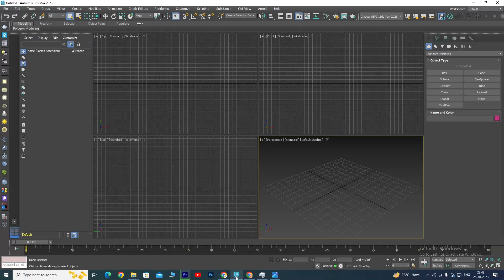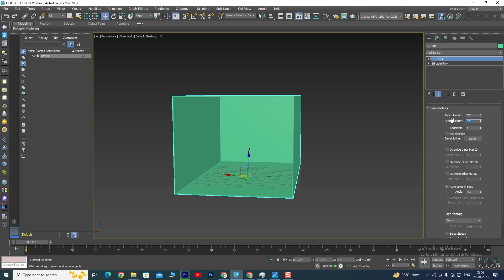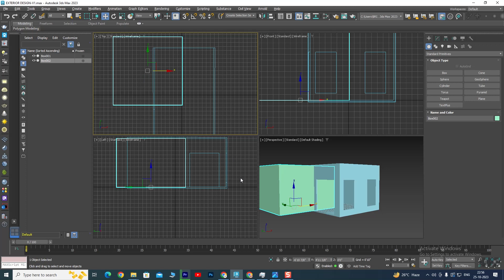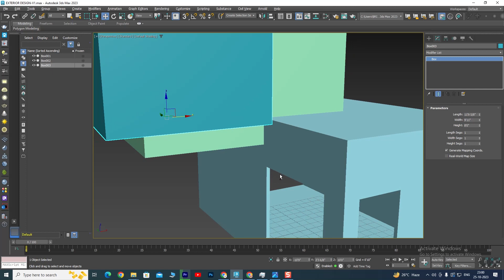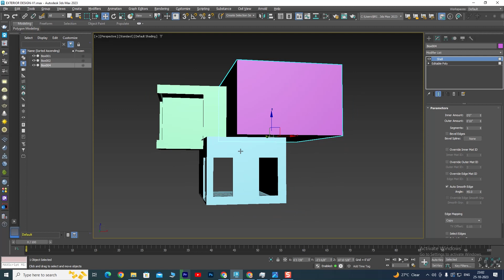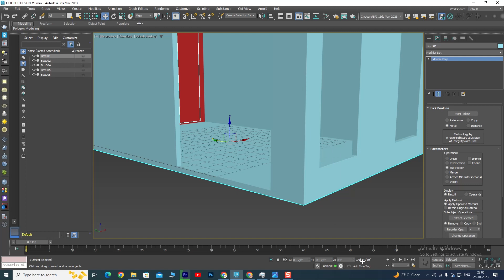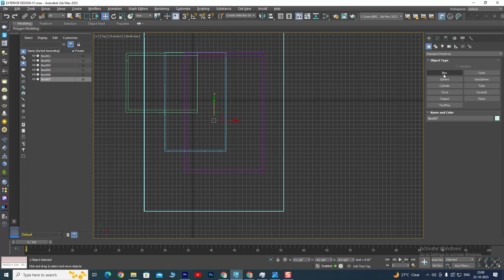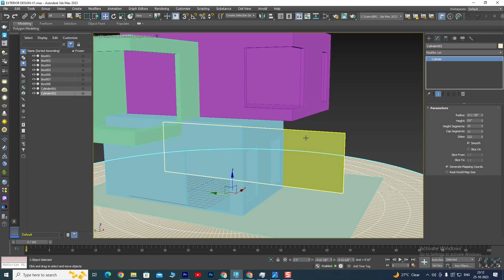EXTERIOR DESIGN for Beginners🔥 [CLASS 1] How to Start Exterior Design with REF💥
Hi Friends,
In this video, you will learn How to Start Exterior Design with REF in 3ds max very easily and quickly. So please watch till the end. It's the essential video for you guys.
If any queries please drop your questions in the Comment box.

◾ Drop your question in the Comment Box I will solve your question in the very next video.

◾ About :
 Hi,
This is my YouTube Channel "Creative Learning Center" where you can learn Exterior Design & Interior Design with all techniques and tricks professionally as well as Live Site Visits with practical design.